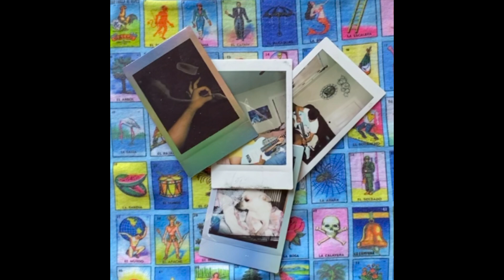trapoz - Dead Roads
Follow trapoz

For more new music, follow my weekly Spotify playlist "Compact Cassette"